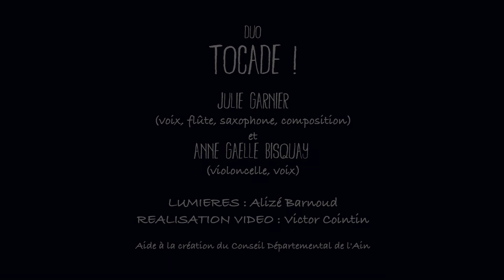Tocade Teaser 2018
Tocade !
un duo sensible et sauvage
avec Anne Gaëlle Bisquay et Julie Garnier

Version 2018 du teaser
 Encore une Non-nuit  * concert Tout Public